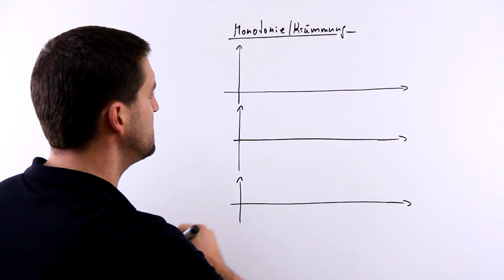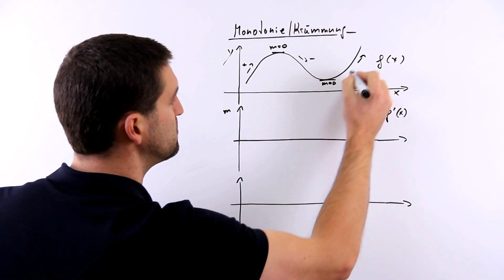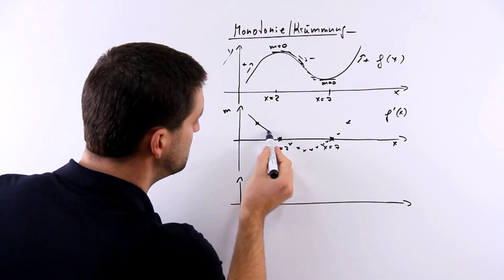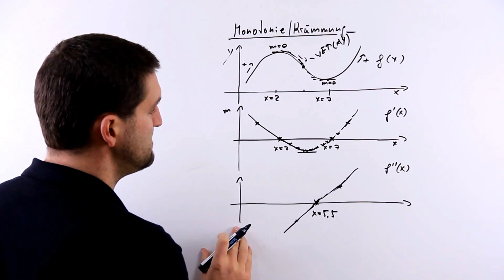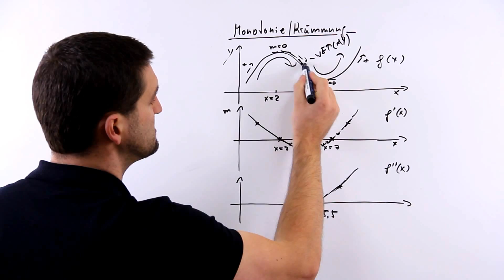Monotonie, Krümmung bei Funktionen, Übersicht mit Ableitungsgraphen | Mathe by Daniel Jung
Monotonie, Krümmung bei Funktionen, Übersicht mit Ableitungsgraphen.